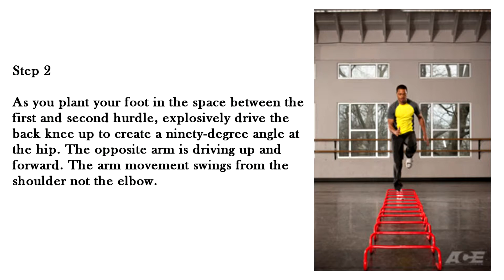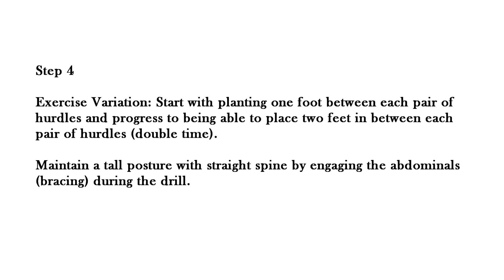Forward Hurdle Run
Exercise Tutorial

Step 1

Starting Position: Stand facing a row of hurdles (the hurdles should be spaced so they have an equal distance between each hurdle). Start with the left leg forward and right leg back, right arm forward and left arm back (you can alternate this starting position, but be sure to have the opposite arm and leg forward). Lean forward, hinging from the hips to prepare for the run. Explosively push off with the front leg while rapidly lifting the back knee and swinging the back arm forward to generate the forward momentum. This is a running drill.

Step 2

As you plant your foot in the space between the first and second hurdle, explosively drive the back knee up to create a ninety-degree angle at the hip. The opposite arm is driving up and forward. The arm movement swings from the shoulder not the elbow.

Step 3

Continue running through the hurdles, planting one foot at a time between each hurdle. With each step, driving the knee upward and the opposing arm forward. The trailing arm swings back to extend the shoulder. This will help give you more acceleration through the drill. With each step try to pick up the knees as high as you can to ensure that you are able to clear the hurdles as you run over them.

Step 4

Exercise Variation: Start with planting one foot between each pair of hurdles and progress to being able to place two feet in between each pair of hurdles (double time).

Maintain a tall posture with straight spine by engaging the abdominals (bracing) during the drill.